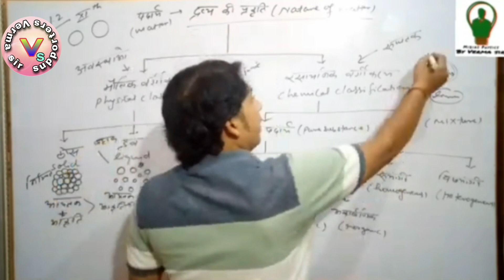AK Verma funny video ll पढ़ते बा ड़ का ।। Verma Sir supporters